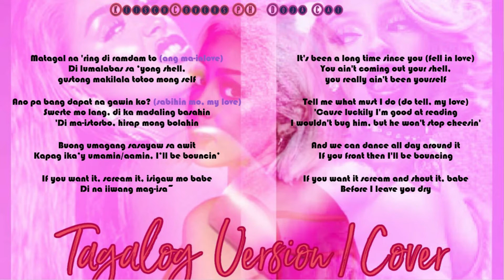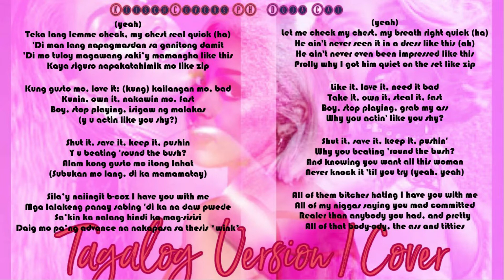DOJA CAT - SAY SO ( TAGALOG VERSION / COVER ) | KEISCHCOVERSPH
Reuploaded but original version. Inspired by Say So Japanese ver.

This is the first english song I translated to my language and I hope it wouldn't be the last tho haha.

PS. I know I messed up in some parts +  I'm not a professional recording artist. I just do recordings for fun as stress reliever and so I appreciate constructive criticisms and suggestions to make my craft better.

I just translated and arranged the lyrics in Tagalog/Filipino and do the editing other than that, all the copyrights of the raw materials used to complete this video belongs to it's respective rightful owners. Don't sue me T^T

or

I still have a bunch new Tagalog Versions pending to record and upload huhu watch out for more- - - comment down let me know what you think :)

- KeischCoversPH, 2020